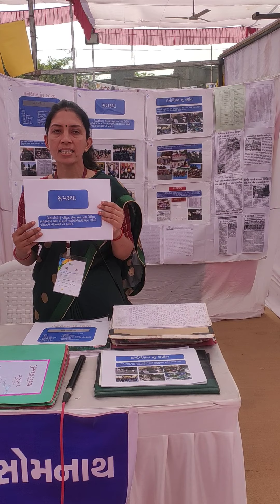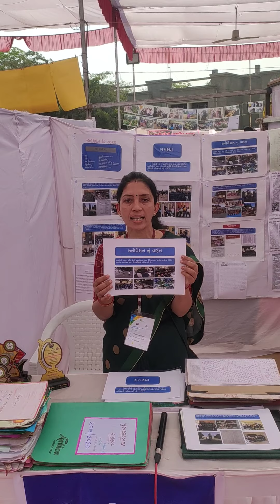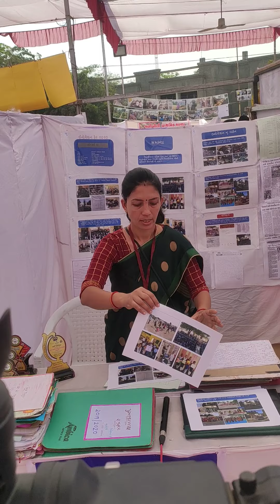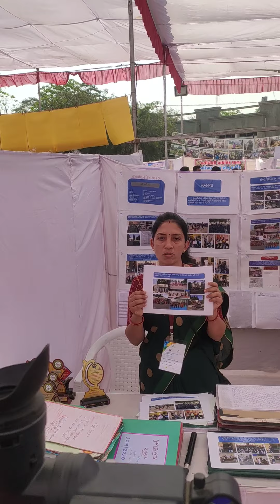State education innovation festival 2020 at Ahmedabad